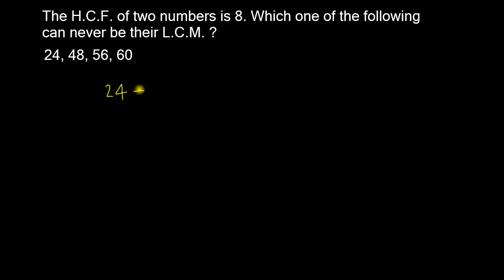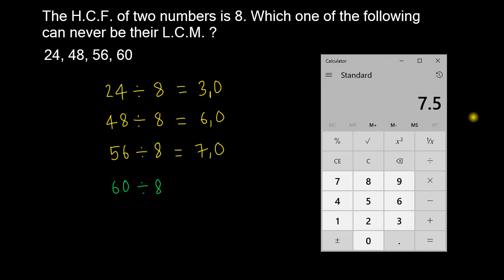H.C.F. and L.C.M. of Numbers - Exercise 60 (Ref: Dr. R. S. Aggarwal)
আরও দেখুনঃ